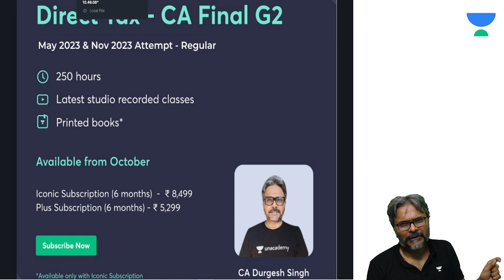More than 500 Questions covered in this Batch.